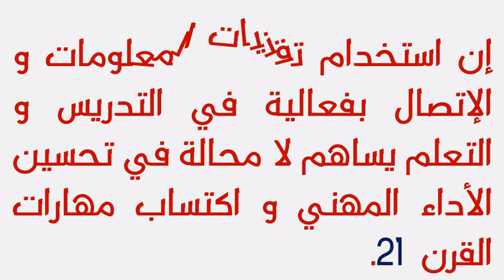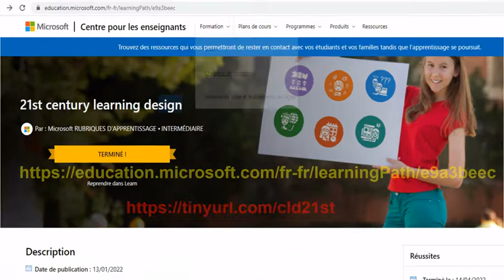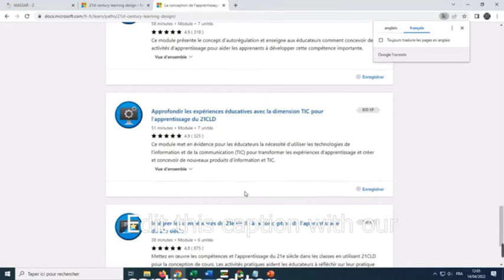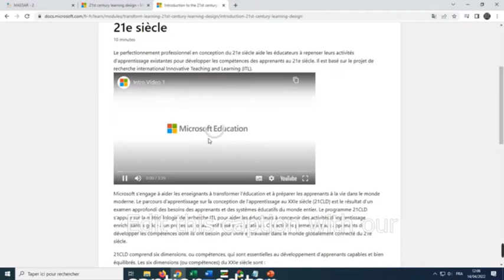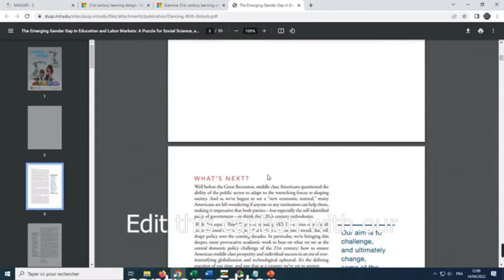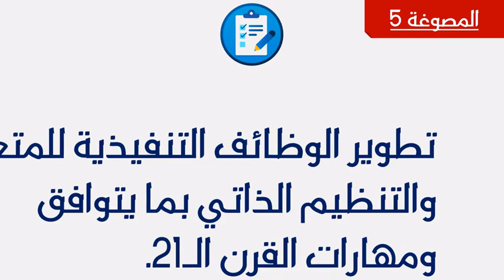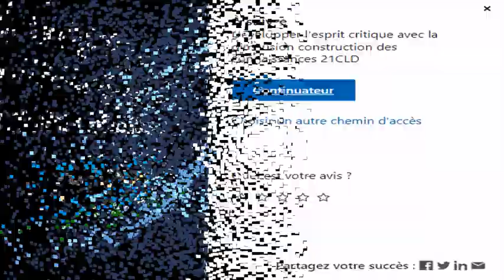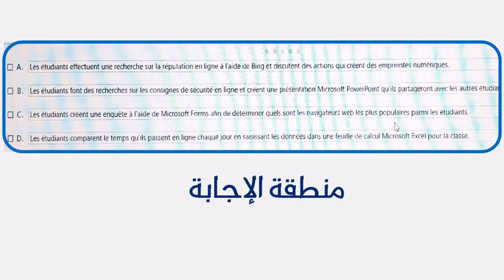Preparation Examen MCE 2022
Comment bien se préparer à l'examen Microsoft Certified Educator (MCE) 2022

كيف أستعد للامتحان الإشهادي للمدرس المعتمد مكروسوفت 2022
رابط منصة التكوين :

توفر هذه المنصة منهجا دراسيا كاملا للتدريب عن بعد في محور التدريس باستخدام التكنولوجيا، وذلك لمساعدة المدرسين على التحضير للامتحان الإشهادي MCE
ملخص التكوين